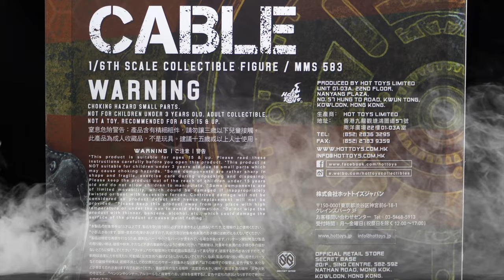Hot Toys CABLE | 1:6 Scale Figure Showcase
Showcase of the 1:6 scale Cable figure by Hot Toys!